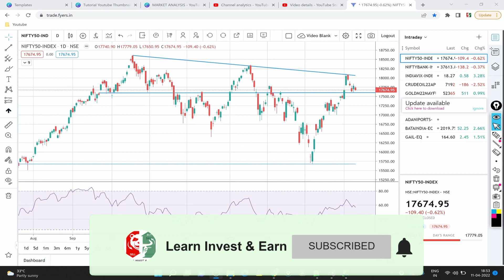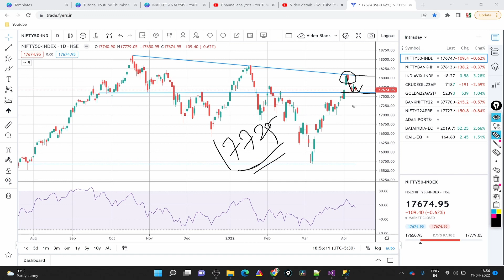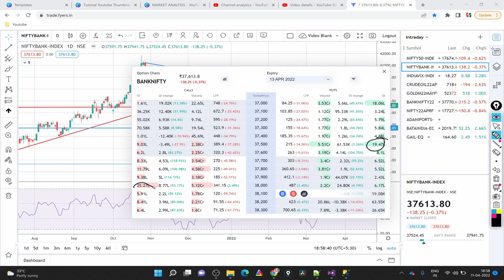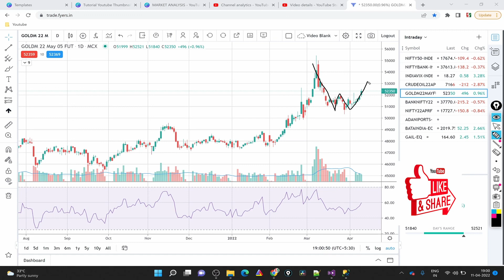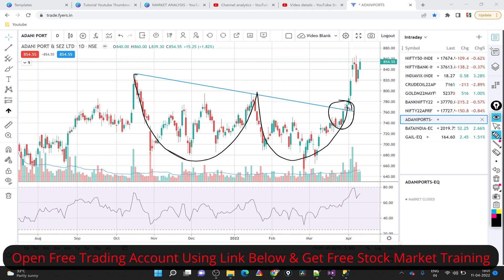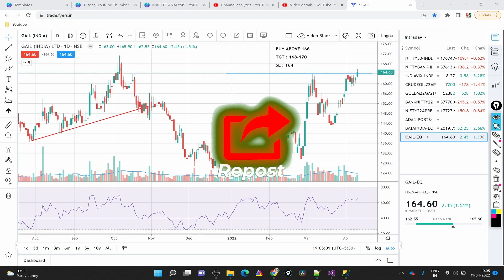DETAIL NIFTY & BANK NIFTY PREDICTION FOR 12 APR | HOW TO TRADE ON TUESDAY | BEST STOCKS TO TUESDAY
NIFTY PREDICTION FOR TOMORROW & BANKNIFTY ANALYSIS FOR 12 APRIL 2022 | MARKET ANALYSIS FOR TOMORROW

Topics Covered

nifty analysis
banknifty analysis
stocks analysis
Banknifty Prediction
Nifty Prediction
stocks analysis
tomorrow share market tips
market tomorrow